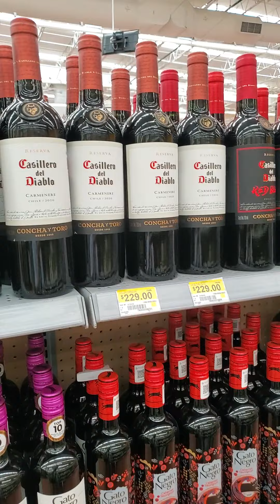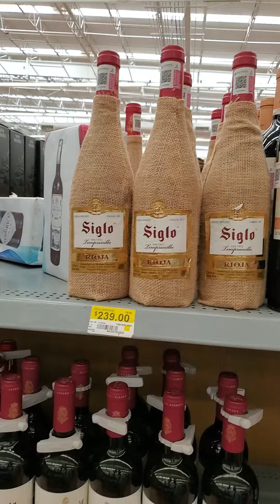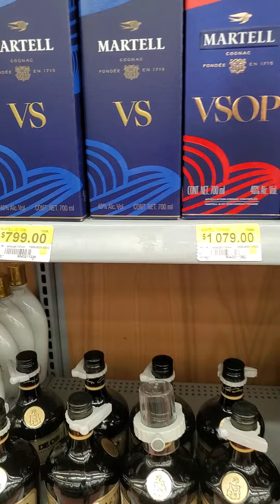Walmart (beers, wines, liquor) en Mérida Yucatán México 20220413 8/10